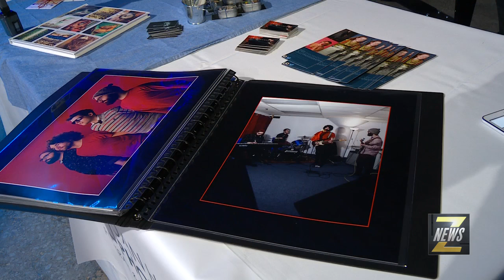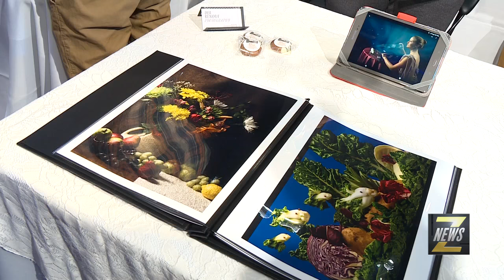ZNews - Georgian College Portfolio Show